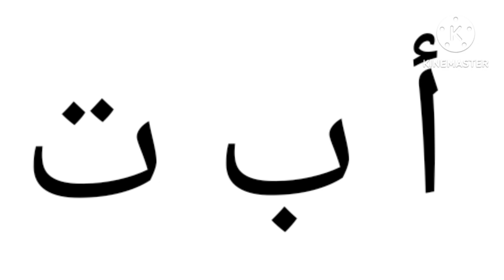أ ب ت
just remake